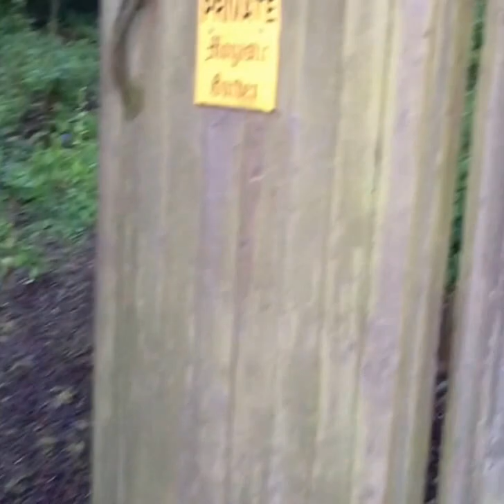Random Monastic Gardens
Stumbled upon a random garden in the middle of nowhere!